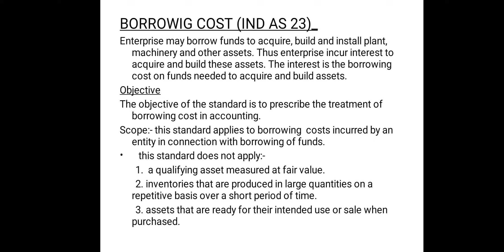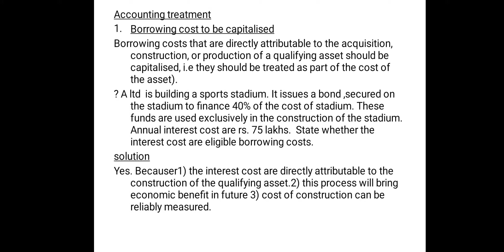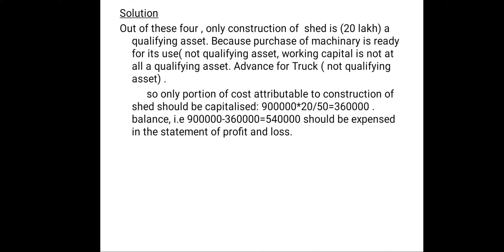Borrowing cost... s3 BBA